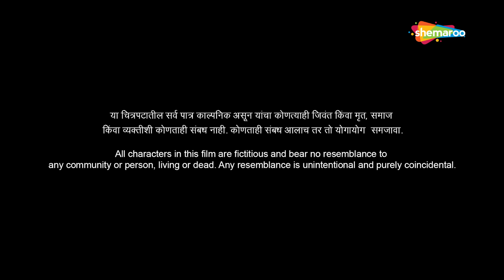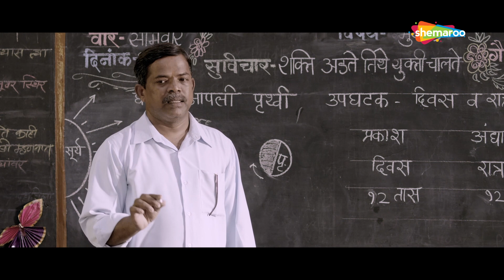Angai Geeth (2018) - अंगाई गीत - Arun Nalawade - Neeta Tipnis - Abhay - Movies in Part - 1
Movie : Angai Geeth
Cast : arun nalawade, neeta tipnis, abhay khadapkar and others
Director : NARSIMHA PANATHULA
Music Director : VEER SAMARTH

Watch Shemaroo MarathiBana On:
- UCN - 270
- HATHWAY - 518
- GTPL - 474
- DEN - 834

२) शेमारू मराठी चॅनेल वरील जॉईन बटण दाबा.
३) ₹ ११९ चे  देय द्या आणि प्रीमियम मराठी चित्रपटांचा आनंद घ्या.
Angai Geeth (2018) - अंगाई गीत - Arun Nalawade, Neeta Tipnis & Abhay - Latest Marathi Movies